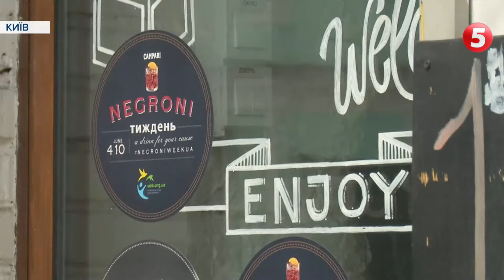Київ виходить із локдауну: як місто готується до послаблення карантинних обмежень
Подарунок до Великодня. Першого травня Київ виходить із локдауну. Заклади культури відкриються для відвідувачів, ресторани працюватимуть не лише навинос, а магазини вже готують нові колекції одягу. Від 5-го травня запрацюють і навчальні заклади: школярі підуть на уроки, а виші здебільшого працюватимуть за змішаною формою навчання.